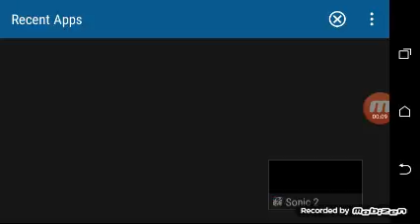Sonic 2 part 1 on Android (tails could fly in the game)